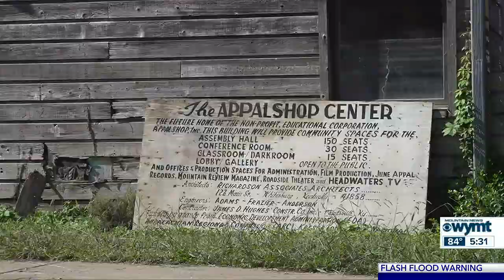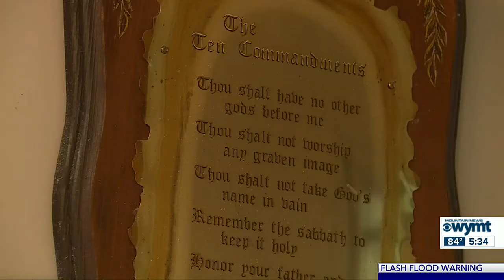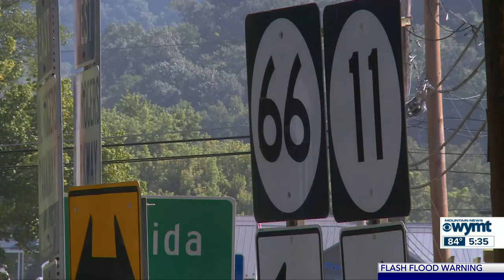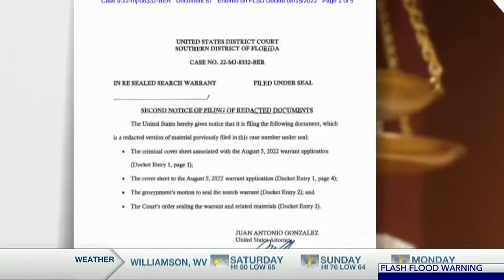Mountain News at 5:30 - top stories Friday, August 19, 2022